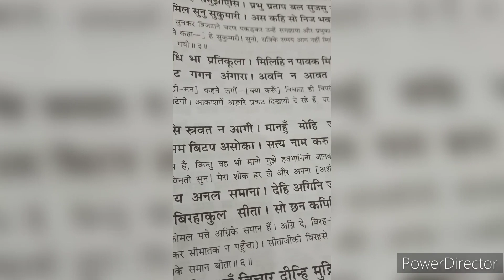राम मंदिर प्राण प्रतिष्ठा दिवस ,राम आए गए है उत्सव मनाया।।।